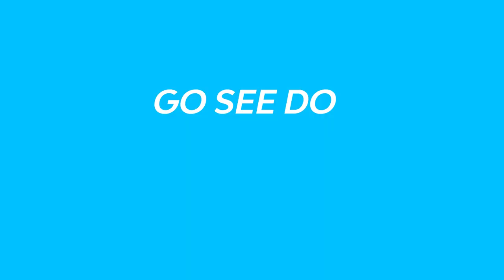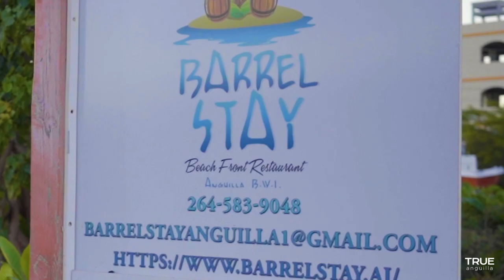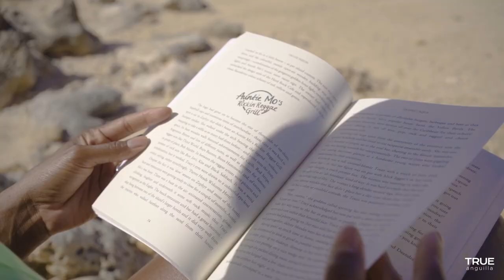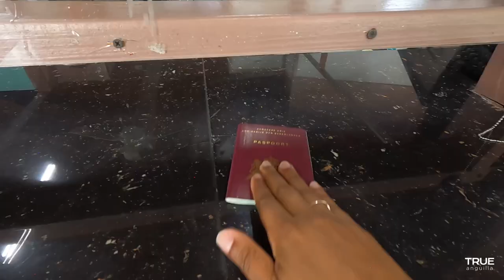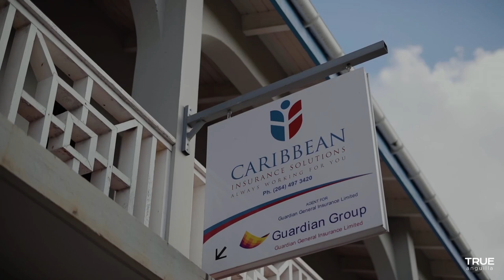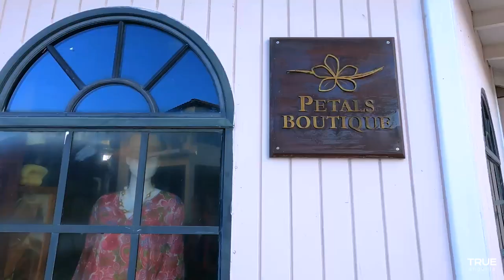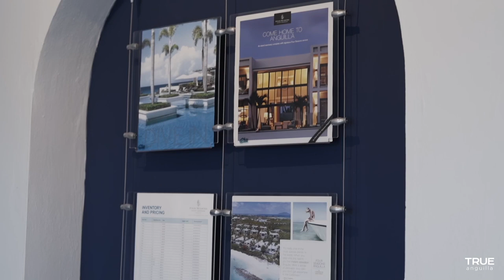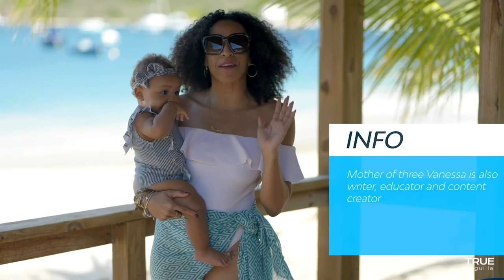TRUE Anguilla TV Show 2023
TRUE Anguilla TV 2023
– promoting Anguilla's exquisite beaches, welcoming people and special places.
Produced by: True Communications Ltd, Anguilla
Cinematography:
Kevin Archibald, KSharp Media
Chad Kent, Chad Kent Visuals
Devin Archibald, KSharp Media.
Executive Producer: Trudy Nixon
Assistant Producer: Lily Moses
Makeup: Samantha Boyce Kentish, Storm Jordan Productions
Creative Direction, Concept & Stories: Trudy Nixon, True Communications Ltd, Kevin Archibald, KSharp Media, Chad Kent, Chad Kent Visuals
Additional Content Creation: Shellecia Brooks Johnson, Vanessa Croft, Pink Mako.
Watch the first edition of TRUE Anguilla TV on Channel 8 of the Digicel Network in Anguilla and on the TRUE Anguilla website and YouTube Channel. Also available on the PlayGo App.
TRUE Anguilla TV is produced by TRUE Communications Ltd. TRUE Anguilla TV has been compiled and produced with the utmost care to ensure that the information is up to date and accurate. However, the information may contain inaccuracies, including spoken or typographical errors. The Producer accepts no responsibility for such errors. No part of this show may be reproduced in any form or by any means without prior written consent from TRUE Anguilla TV.
About TRUE Anguilla:
TRUE Anguilla Magazine, TV Show and Website promote Anguilla's exquisite beaches, welcoming people and special places. We aim to keep our readers and viewers entertained by our favourite aspects of island life and encourage you to visit extraordinary Anguilla.
All TRUE Anguilla media incorporates a mix of inspirational articles and features, up-to-date facts on getting to, and moving around Anguilla as well as information on where to stay, what to eat, activities, spa and lifestyle, financial services, investment and real estate. We hope you love what you see and look forward to welcoming you to Anguilla soon.